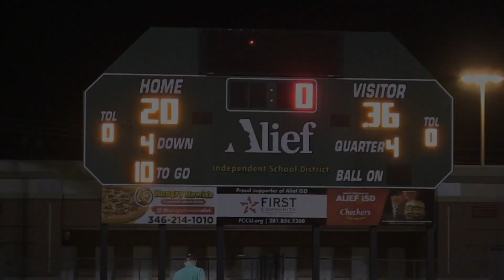Jacket Football Show 21 22 1 PGM